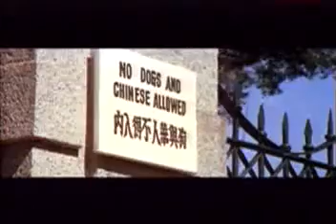Gegen Rassismus - against Racism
Bruce Lee Classic aus "Fist of Fury" oder "Todesgrüße aus Shanghai" (1972)